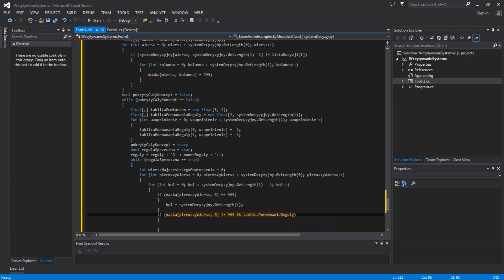Tutorial LEM implementacja C#, SI, Visual Studio 2013 cz 1/4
Film przedstawia krok po kroku przykładową implementację algorytmu Learn From Examples by Modules w języku C# przy użyciu Microsoft Visual Studio.
Tutorial zakończony jest wyświetleniem wyniku programu, czyli wyświetleniem reguł Sequential Covering, Exhaustive i Learn From Examples by Modules